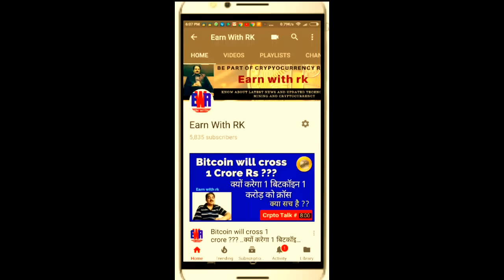Latest Crypto News 3 Nov 17 ( In hindi), Bitcoin on Fire, crossed 7000 $ क्या होगा अब बिटकॉइन का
For Zebpay wallet download use valid  link
Dosto ..is video me aapko bataunga ki bitcoin 7000 $ cross kar chuka hai aur milegi latest news bitcoin ki, क्या होगा अब बिटकॉइन का , bitpay exchange ki khabar, china ke big exchange huobi aur okcoin ne shuru ki P2P trading , aa raha he bitcoin cash ka hard fork, america ke Securities and Exchange Commission ne kya advisory jari ki .

🡺 With these rigs you can mine
Ethereum
Zcash
Ethereum classic
Siacoin
Pascal
Decard
Byteball
So many other coins..

Join FB Group.. Cryptocurrency mining in india

🡺🡺If you like my videos you can donate some cryptocurrency.. For promoting best knowledge in our country.. 🡸🡸

🡺BITCOIN Address
32RhxkZT4gSSWinrucqYvxyYkvqbhp8YBp

🡺Ethereum address
0x44c9ccfe38918d2d91fe86659a6c39ccce211222

✦ Buy Best Hardware For Mining ✦
🡺Motherboards
Biostar TB250- BTC Pro
Biostar TB250-BTC
ASRock H81 PRO BTC R2.0
MSI Z270-A Pro
Asus Z270F Strix Gaming
Gigabyte 115Db
GIGABYTE GA-G1.Sniper

🡺RAM
HyperX Fury 4GB DDR3
HyperX Fury 8GB DDR3

🡺SSD
Silicon Power 64GB
Kingston SSDNow 120GB

🡺Processor
Celeron G3930 Processor
Intel Pentium G4400

🡺Raiser cables

🡺Power Supply
CORSAIR RMx RM1000X 1000W
Thermaltake 650W Power Supply
Corsair 650W
Corsair VS450 450-Watt